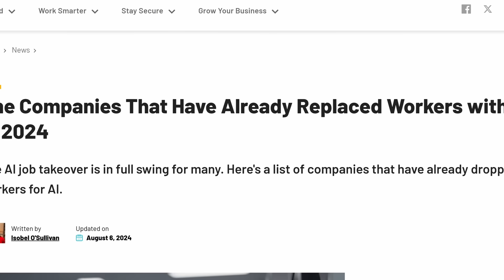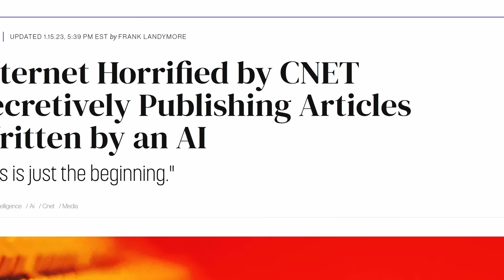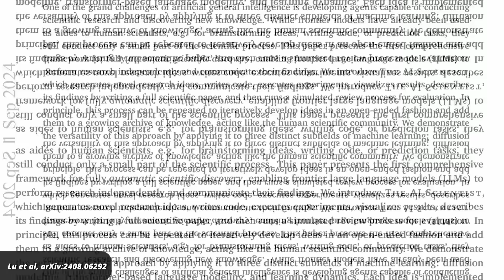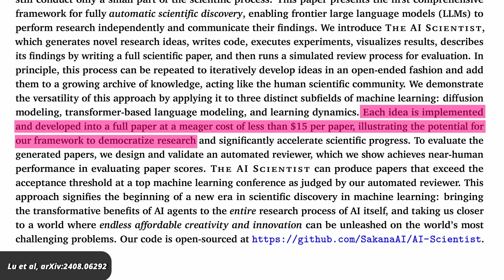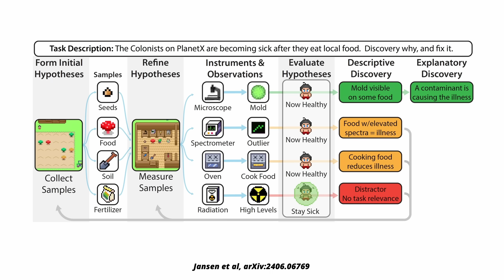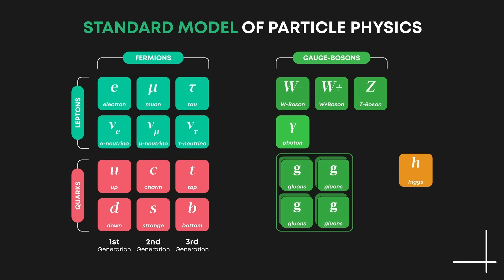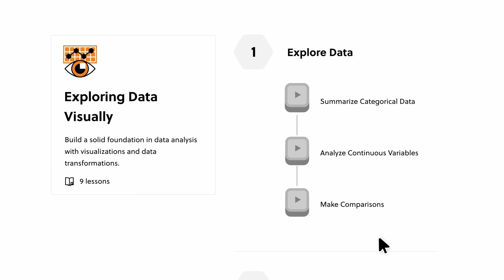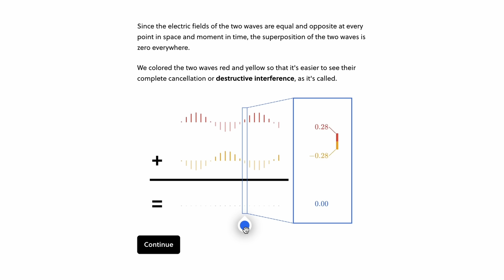This new “AI Scientist” can “fully automate discovery”, researchers claim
AI has already replaced writers, software developers, customer service agents, and more. Now it’s coming for science. In two new papers, researchers present AI agents that can do the entire job of a scientist – from hypothesis formulation, to literature research, data collection and analysis, all the way to writing a paper.